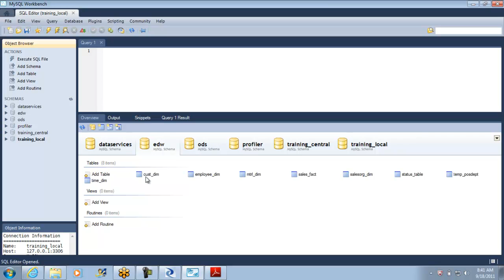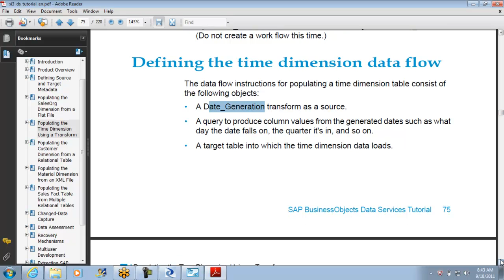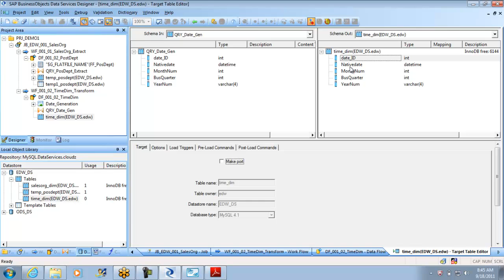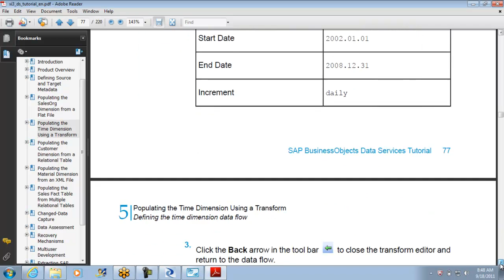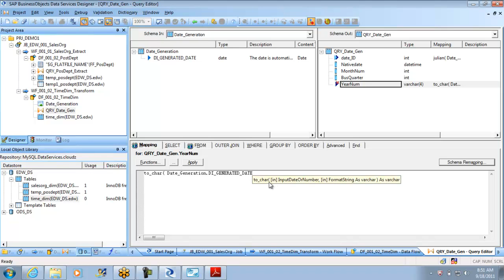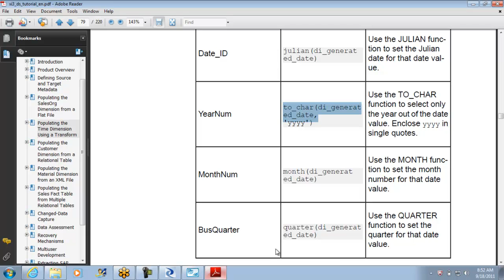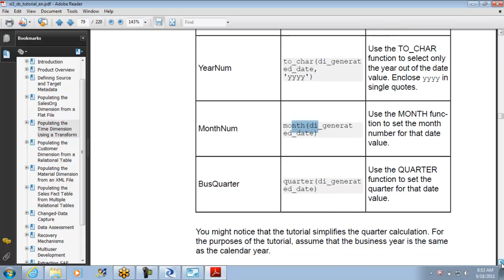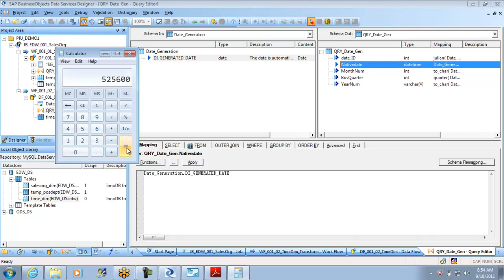Day6_BODS_Designer_Scuba_Dive_Session3.mp4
Data Services Designer Transformations